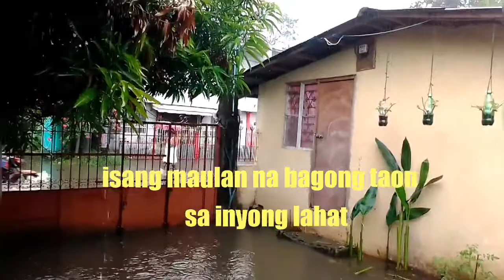Maulan po na bagong taon sa ating lahat!!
Isang maulan na bagong taon po sa inyong lahat..
Kumusta po ang new year nyo..
Sa amin maulan.
Konting handa lang para may pagsaluhan sa pagsalubong ng taon..